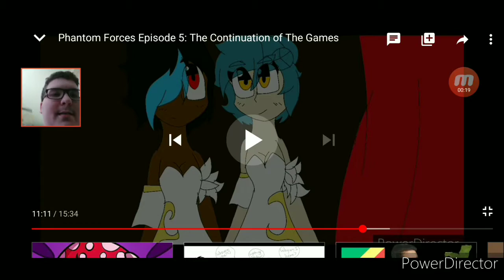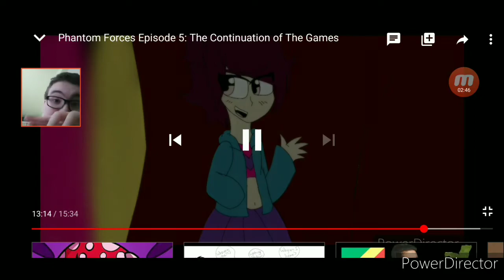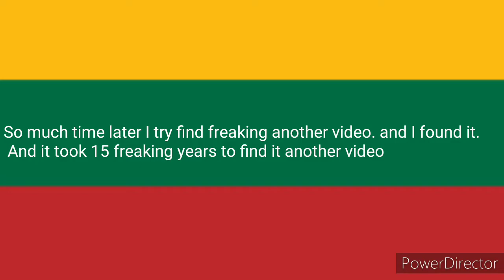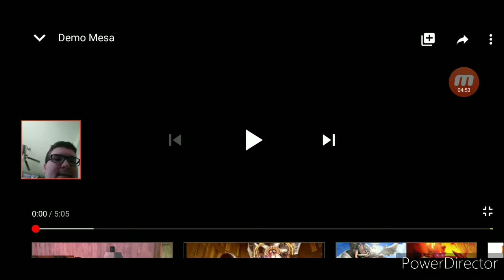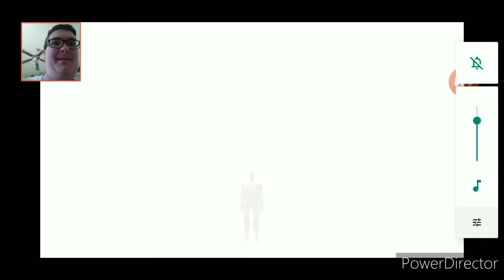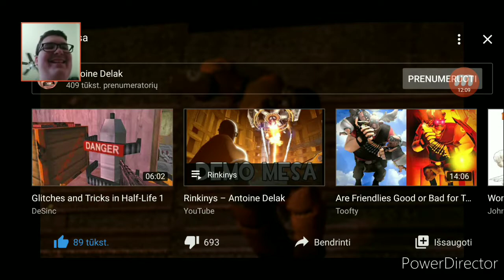Reaction Phantom Forces Episode 5 part 2 and Demo Mesa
Yeah it took so long to editing video